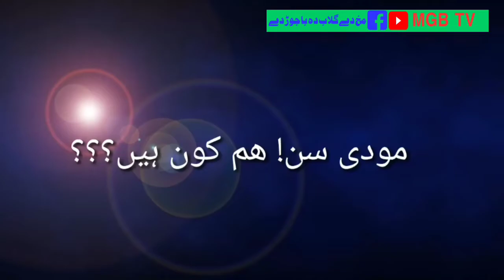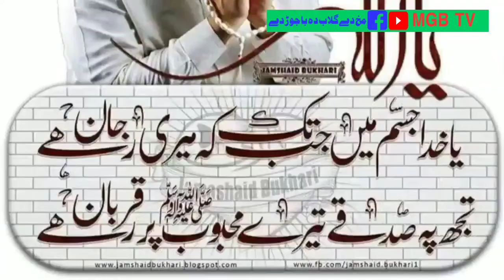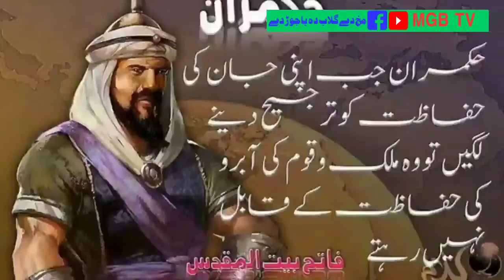Modi_Soun_Ham_Kon_Hean || Nisar Forqani || MGB TV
Poshto
Urdu
Shayeri
Posh to Shayeri
Urdu poetry
Poshto Sad Shayeri
Urdu Sad poetry
Poshto Ghamgeena Shayeri
Urdu Ghazal
Poshto Ghazal
Urdu Nat
Poshto Nat
Urdu Nazam
Poshto Nazam
                                    _/Link's\_